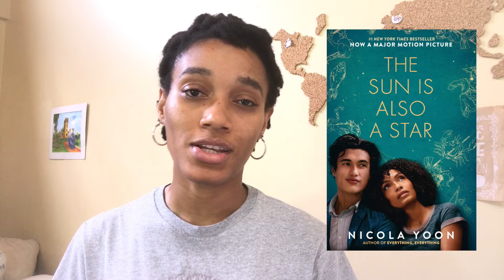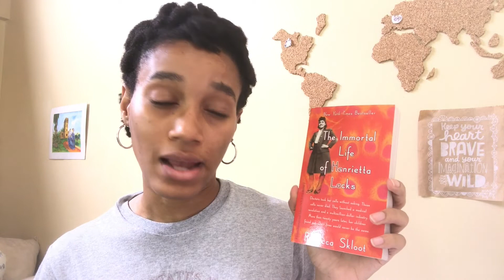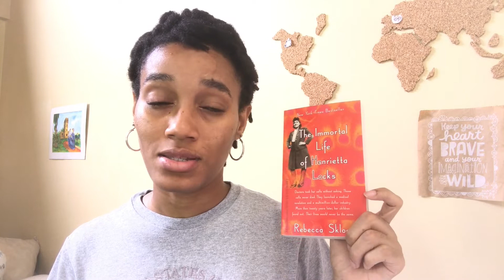END OF THE YEAR BOOK TAG 2019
Hi guys! This is my version of the End of the Year Book Tag which is one of the popular tags done by booktubers.

Have you done this tag? What books are you reading?

I hope you guys enjoy watching me document my reading and writing journey.

BUY MY NOVEL in TRINIDAD at:
- Charran's Bookstore in Trincity Mall
- RIK Bookstores
- UWI Bookshop (St. Augustine)
- Paper Based Bookshop (St. Anns)
- Scribbles and Quills Bookstore (Chaguanas)